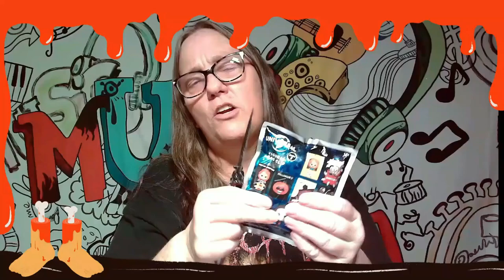Universal Vault Horror 3D Figural Blind Bag Clip, Series 2 Halloween Bag 4